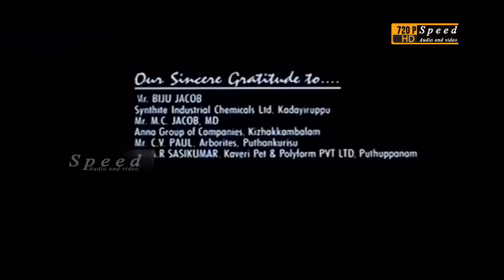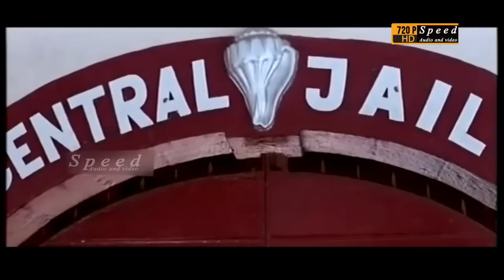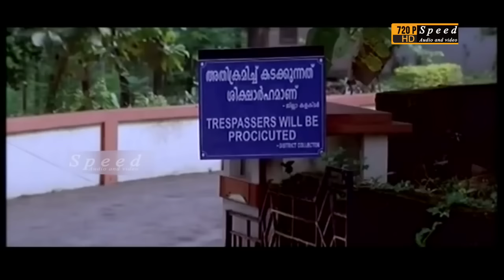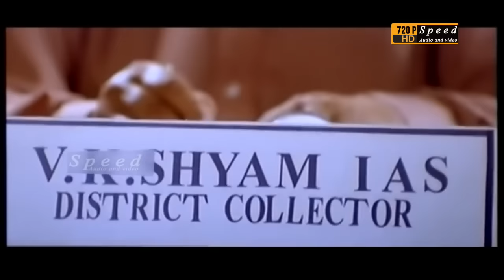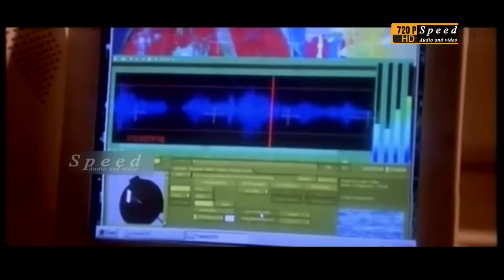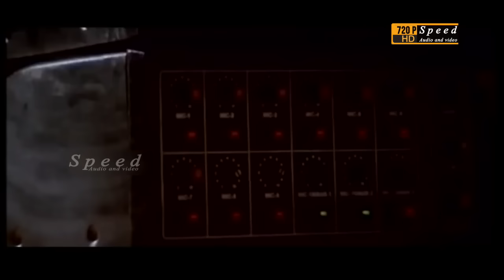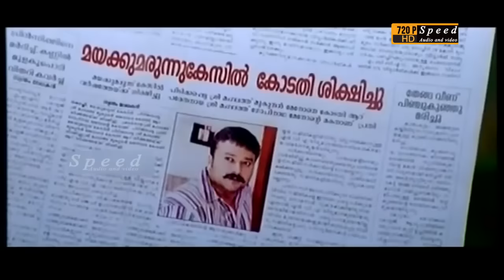Sarkar Dada | Malayalam Full Movie | Jayaram | Navya Nair | Salim Kumar | Kalasala Babu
Mukundan is brought up by Nambira who wants to usurp the huge wealth that Mukundan's parents have left behind. Things change when Sandhya is appointed to take care of his property.
Director: Sasi Shanker
Cast : Jayaram, Navya Nair, Salim Kumar, Kalasala Babu

Sarkar Dada